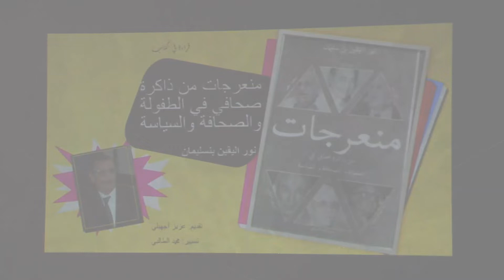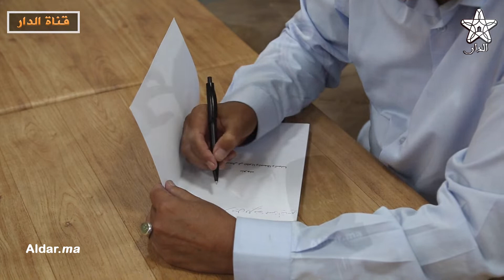لقاء ثقافي لتقديم كتاب "منعرجات من ذاكرة صحافي في الطفولة والصحافة والسياسة"